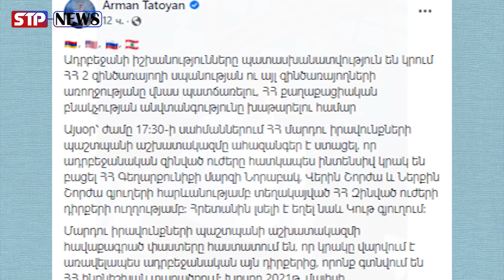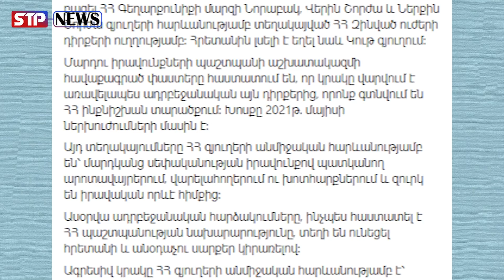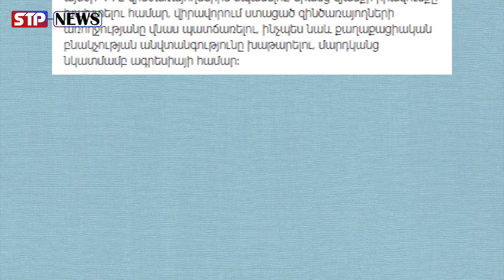Հարձակումներ ՀՀ դեմ․ ՀԱՊԿ պատասխանը Հայաստանին